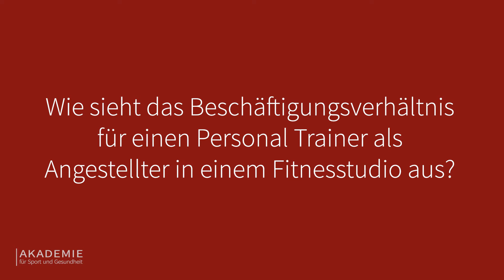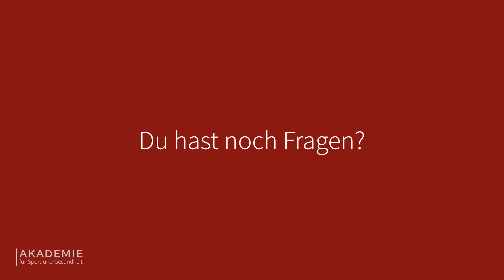Was macht ein Personal Trainer? ASG erklärt's [2021]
Personal Trainer benötigen zunächst einmal fundiertes Fachwissen in den Bereichen Training und Ernährung. Da er für seine Kunden eine Vorbildfunktion einnimmt, sollte er selber gut trainiert sein. Die Berufsaussichten für Personal Tainer sind sehr gut, sowohl als Angestellte in einem Fitnessstudio als auch als selbständiger Unternehmer. Personal Trainer können noch individueller auf den Kunden eingehen und ein maßgeschneidertes Trainings- und Ernährungsprogramm auf die Wünsche nud Ziele ihrer Kunden zuschneiden. So können sie zum Beispiel auch als "mobile" Personal Trainer auch den Trainingsort variieren, da viele Kunden sich das Training so zeitlich besser einrichten können. Manche fühlen sich beim Training in Fitnessstudios auch nicht sonderlich wohl.

Interesse? Hier erfährst du mehr zu dem Thema

🎓︎ AUSBILDUNGEN

☛ STANDORTE

► Nutze einfach die Kommentarfunktion